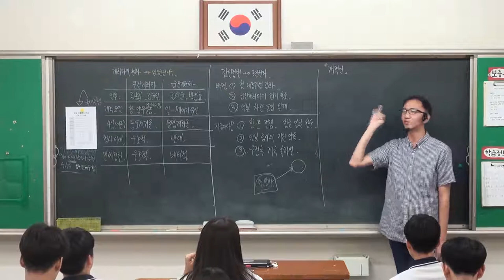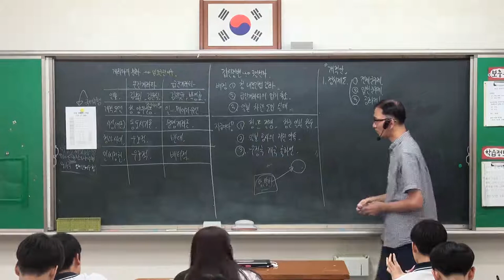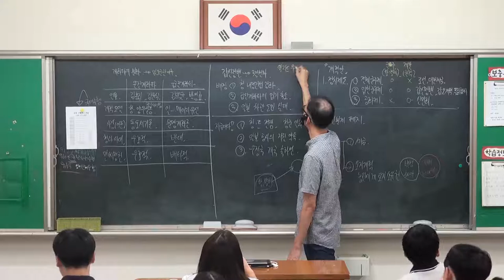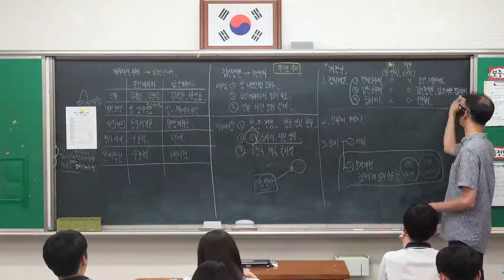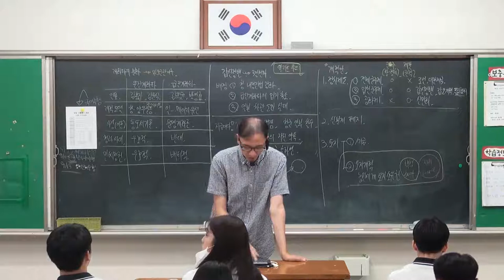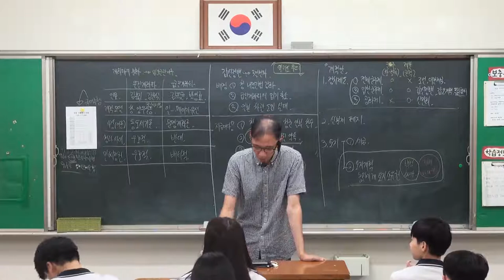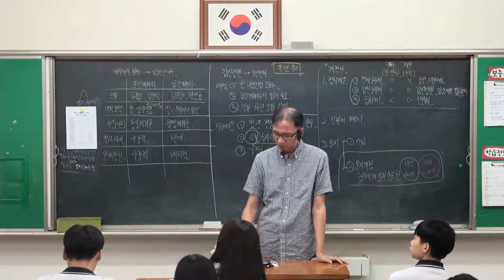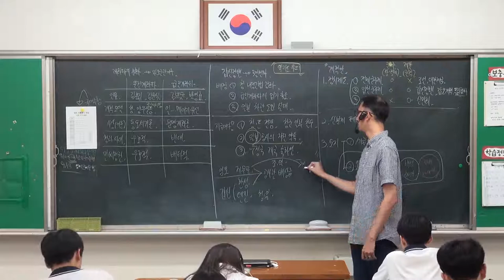86강 개화파의 분화와 갑신정변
- 개화파의 분화
  - 갑신정변
  - 개혁안의 내용 비교
  - 거문도사건과 중립화론